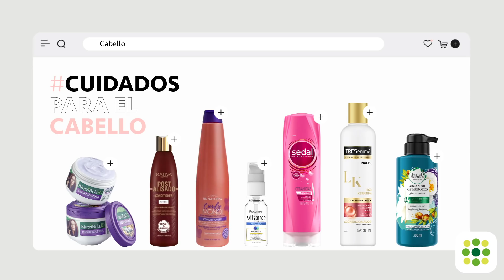¡Simples pasos para cuidar tu cabello en casa! | TOTTUS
Expresa tu belleza y sigue los tips de Luciana Fuster para cuidar tu cabello y
mantenerlo siempre hidratado. Encuentra estos productos y más en Tottus.com